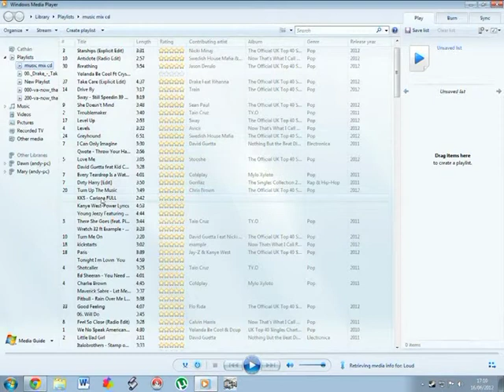Microsoft encoding test....